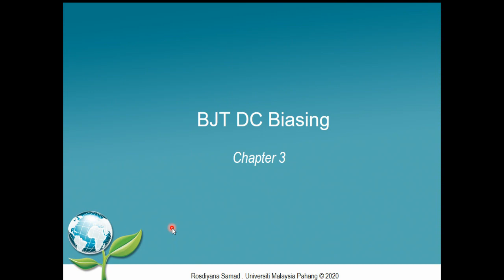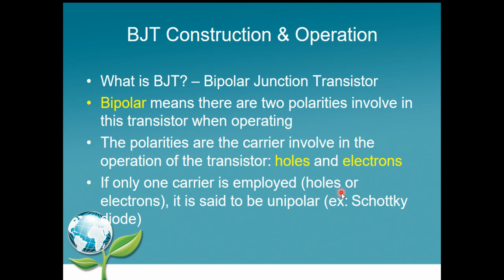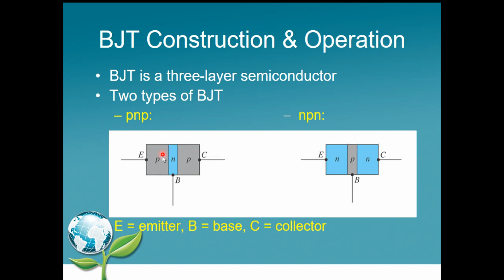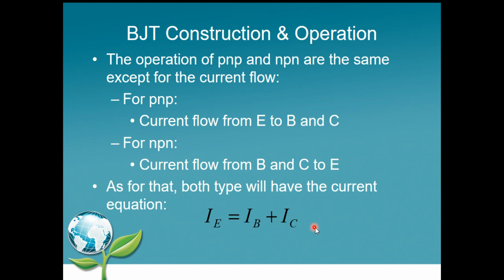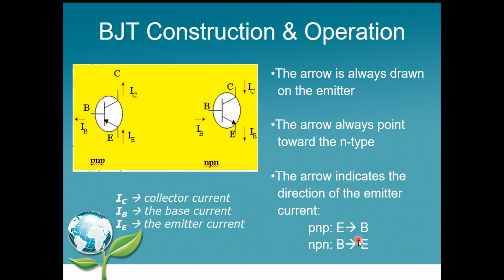Video 1: BJT Construction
BEE2213 ANALOG ELECTRONIC 1.
This subtopic is a part of Bipolar Junction Transistor (BJT) DC Biasing chapter.
Reference: Electronic Devices And Circuit Theory, 9th Edition, Robert L. Boylestad and Louis Nashelsky, Prentice Hall 2006.